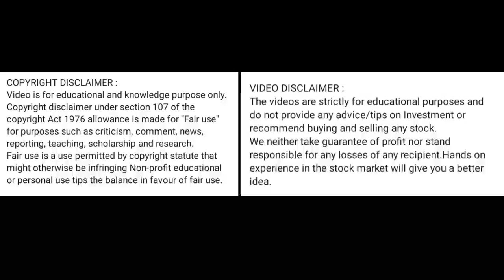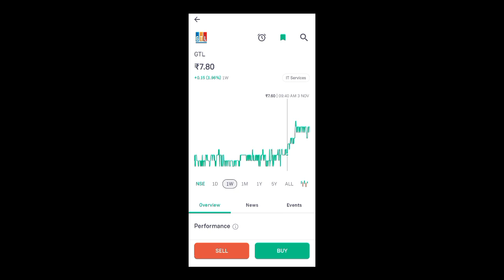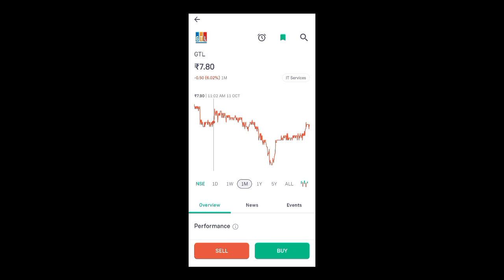gtl share news today l gtl share price today l gtl share latest news today l gtl share news